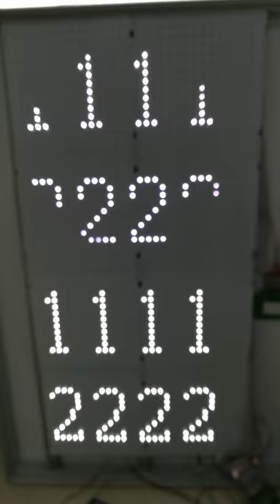Digital Lightbox 2 Blueview